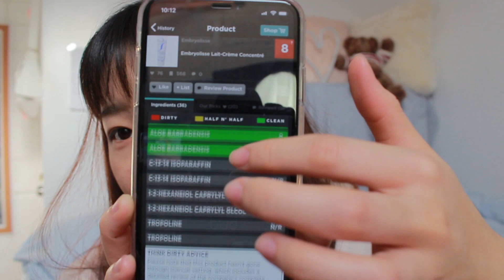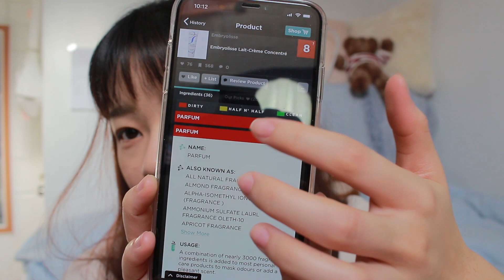2018年度空瓶记 | 第一支空瓶记 | Beauty Empties | Products I’ve used up 2018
谢谢大家的观看喔！录完才发现双眼皮贴忘记撕下来了哈哈请见谅！

以下是视频中提到的产品：
App：Think dirty
1. Estée Lauder advance night repair
2. Estée Lauder advance night repair eye concentrate matrix
3. Lancôme advanced genifique sensitive double concentrate
4. Lancôme ultra fluid texture facial sunscreen
5. Embryolisse Laboratories lait creme concentre
6. Olay luminous miracle boost concentrate
7. Halo Beauty kiwi seed booster
8. THREE balancing cleansing oil
9. Nature’s Bounty hair skin & nails gummies
10. Avène clearance micellar water